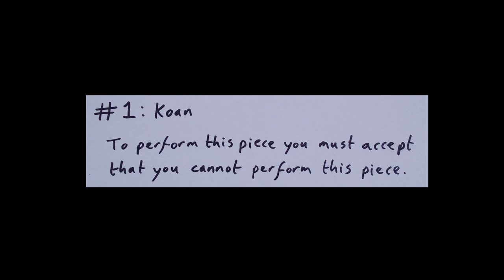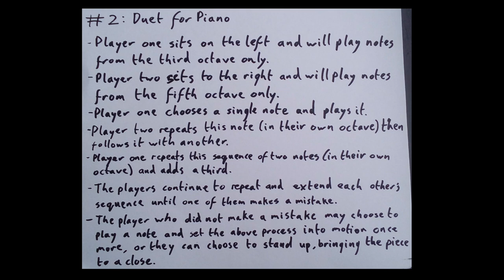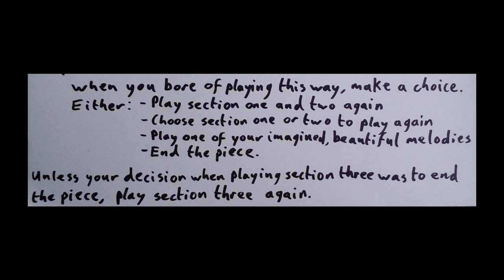Verbal Notation Scores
A collection of verbal notation scores

Composed by Samuel Hollywood-Summers
Performed by Parisa Shirvani
Recorded at La Chunky Studio, Glasgow
Filmed by Alyn Smith
Boom operation by Connor Belshaw
Edited by Samuel Hollywood-Summers